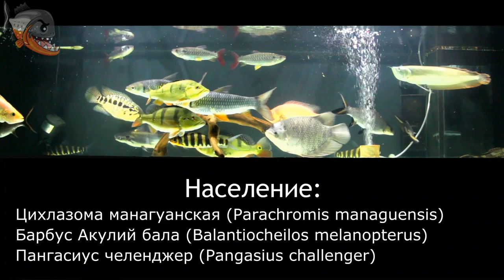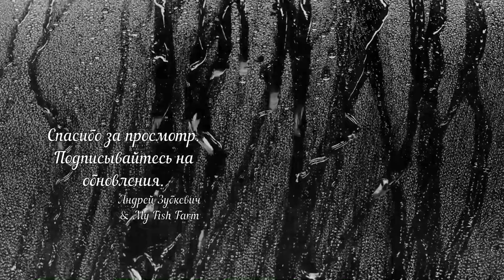Аквариум 660 литров и его население. Тестирую новую камеру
Собственно решил потестить новую камеру...
Напишите пожалуйста в комментарии: как вам картинка?

Вам это может быть интересно:
- Биофильтр для аквариума своими руками, качественная фильтрация
- Первый запуск биофильтра, обзор помпы и наполнителей
- бюджетная дождевалка для аквариума своими руками
- От уборки в аквариуме не спасает никакая фильтрация!